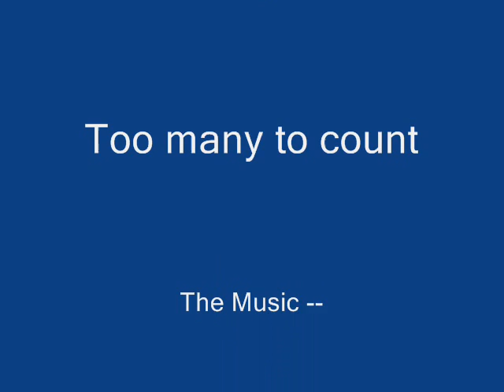Bo's Third Video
Look at title. =O